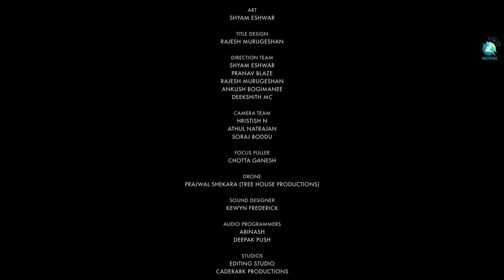Nanna Superman |Kannada Short Movie | GODKISSU | GG| Nitin Sam Reginold |Biplap Divakaran |A2 Movies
Unleash the superhero within with 'Nanna Superman'!  Starring GG, Roopa, Manvith, and Rajesh, this short film is a tale of courage and inspiration. Biplap Phukan's music adds the perfect touch, while Nitin Sam Reginold's direction creates a cinematic masterpiece. Produced by GODKISSU Creations and Capture Crew Productions.

♫ Movie : Nanna Superman
♫ Movie Director : Nitin Sam Reginold
♫ Producer : GODKISSU Creations (AnilSiddhu) Caderark Productions Capture Crew Productions
♫ Starring : GG(Govinde Gowda), Roopa, Manvith, Rajesh, Chidambaram Kote
♫ DOP : Dinesh Divakaran
♫ Editor : pranav Blaze
♫ Art : Shyam Eshwar
♫ DI : B Santosh Kumar
♫ Sound Design : Kevin fredrick